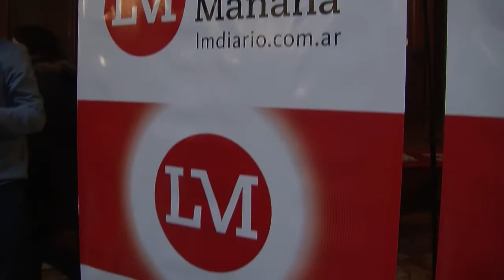1er aniversario de La Nueva Mañana - .Córdoba.ar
Informe del programa de televisión .Córdoba.ar, emitido el 30 de septiembre de 2017.